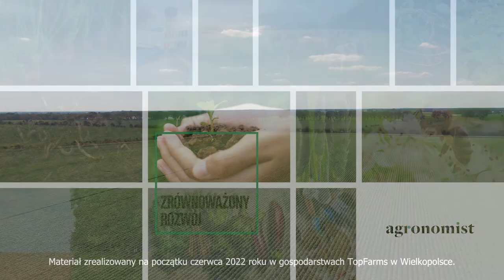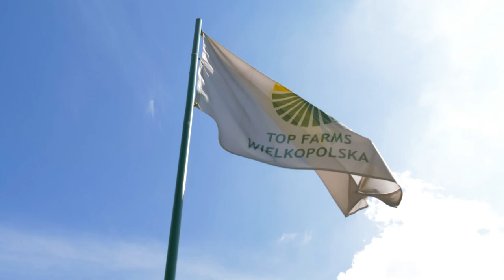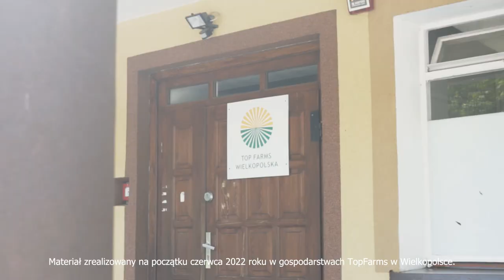Jak zmienić gospodarstwo z konwencjonalnego w regeneracyjne?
Konwersja gospodarstwa rolnego z systemu konwencjonalnego do regeneracyjnego może trwać kilka lat – mówią przedstawiciele Fundacji Terra Nostra, która wspiera rolników w tym procesie. Eksperci Fundacji, bazując na doświadczeniach z rolnictwem regeneratywnym Grupy Top Farms opracowali katalog dobrych praktyk biologizacyjnych oraz dedykowany system certyfikacji.